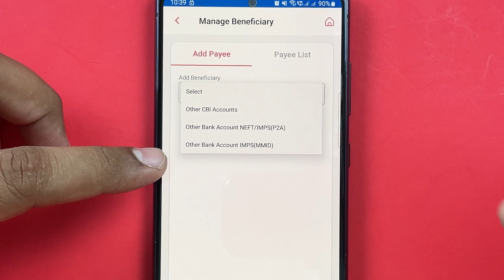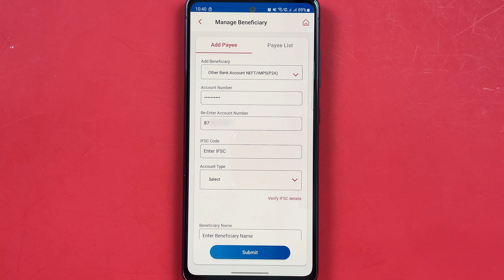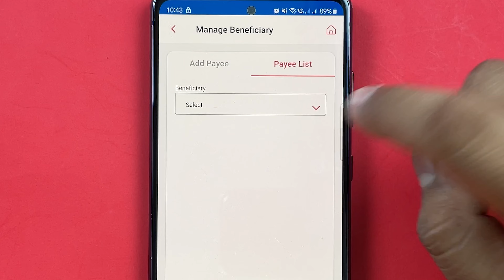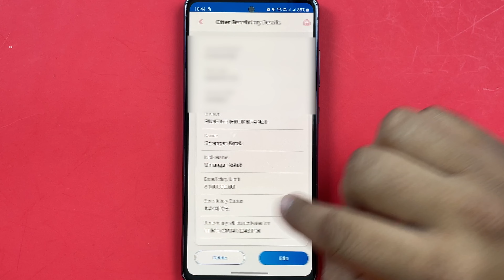Cent Mobile App me Beneficiary Kaise Add Kare? Add Payee, Beneficiary in Cent App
Learn how to add beneficiary in Cent mobile app in this video. Beneficiary or adding payee will enable transfer of money or payment through the app. Check this video for more details in Hindi.